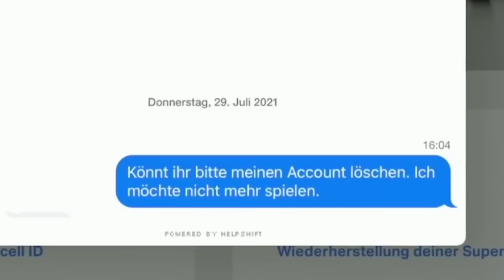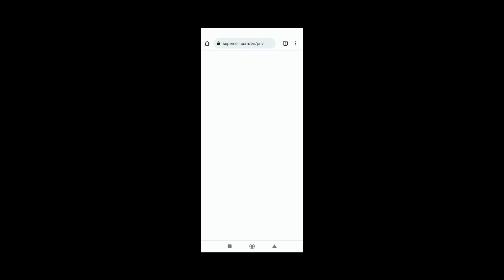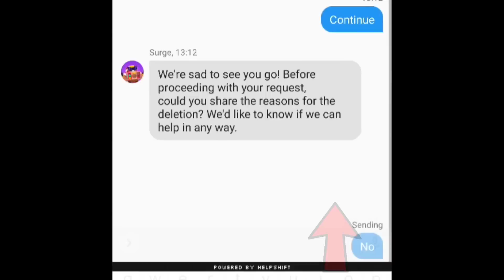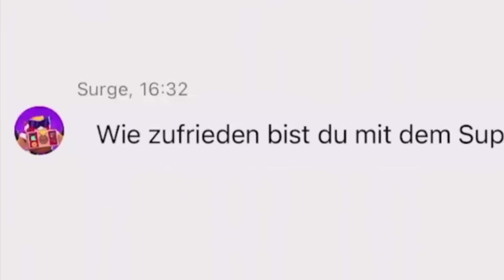Zamalo sam IZGUBIO ACCOUNT u Brawl Starsu... 😨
Zamalo sam IZGUBIO ACCOUNT u Brawl Starsu... 😨 | KRILE

Brawl Stars se UPORNO NASTAVLJA NA KANALU KRILE! I u ovom videu sam Vam pokazao NEŠTO PREZANIMLJIVO tj. BUUUKVALNOO SAM ZAMALO IZGUBIO ACCOUNT u Brawl Starsu! Možete gledati i: Klikni na VIDEO i DOBIJAŠ BESPLATNOG BRAWLERA! 😱 (hihi 😋). OBAVEEZNO ODGLEDAJTE VIDEO DO KRAJA, TAMO JE NAJZANIMLJIVIJE!

Nije kao Brawl Vesti, ili Top 5 Stvari / Misterija u Brawl Starsu, ili bilo koji dru‌gi Brawl Stars video. Nije ni Teorija za Brawl Stars Update / Novu Sezonu - Brawlera, već SAM ZAMALO IZGUBIO ACCOUNT u Brawl Starsu! 😬

⭐SOCIAL:⭐

Hvala SVIMA KOJI SU POSTALI MEMBERI  👇
• brle kiki
• Stezix
• LeonCroPro